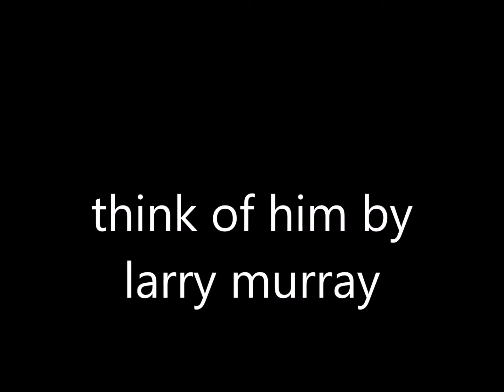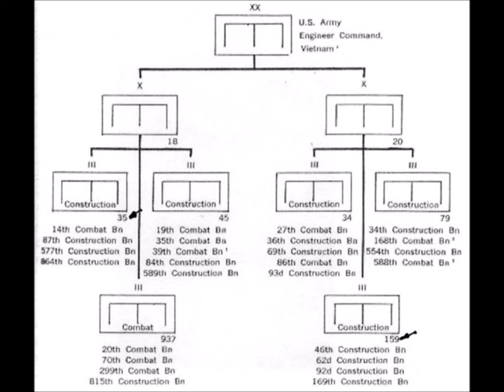think of him_ larry murray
why a person feel's down and out